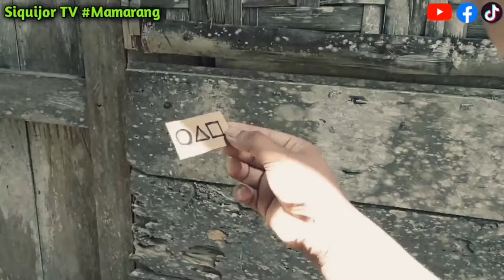Siquijor TV vs Siquijor Viners - "Squid Game" (Acting Moments)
Credits to:
                   Siquijor TV &
                   Siquijor Viners